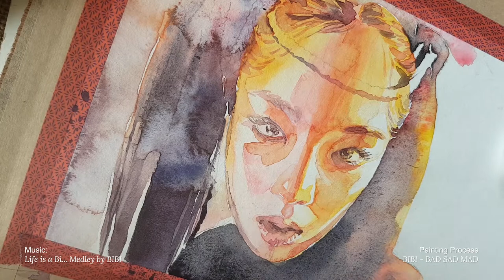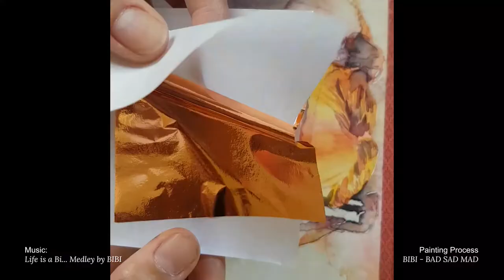BIBI - Full Watercolor Process - Life is Bi Album Medley「 Dollicandy 」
🎨Materials:
➨ Holbein, Sennelier, Daniel Smith watercolor
➨ Escoda Optimo #8 brush
➨ Hahnemuhle Britannia 300gsm watercolor paper

While I haven't set an uploading schedule here on YT, I regularly update my SNS! Feel free to follow me there if you want to see more casual art and personal life updates! ↴
➨ Personal life & Art
➨ Mostly cross posts from Instagram
➨ Personal life & Art